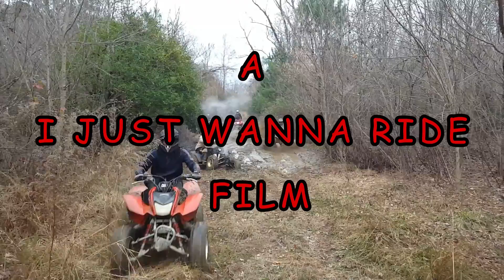Riding solo through a couple trails on a 2016 YFZ450R